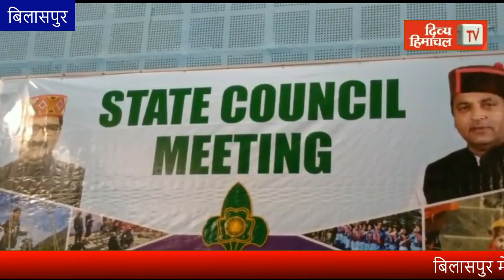बिलासपुर में स्काउट एंड गाइडस की स्टेट काउंसिल की मीटिंग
divyahimachaltv
dhtv,tvnews
local news
divyahimachalgoodmorning
khabre ftafat
divyahimachalgoodafternoon